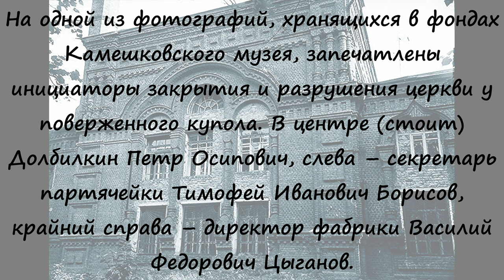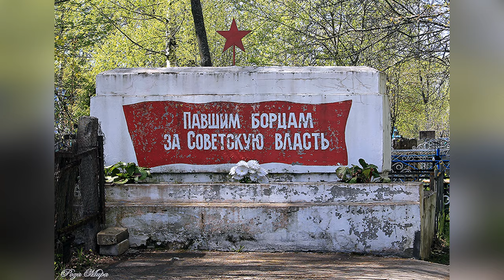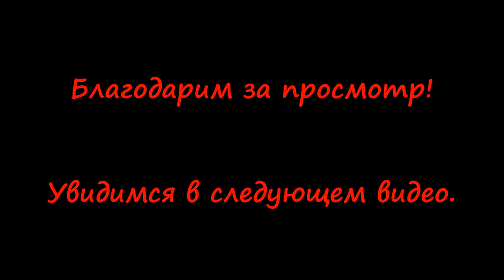Ищем памятник первым Коммунистам | Город Камешково